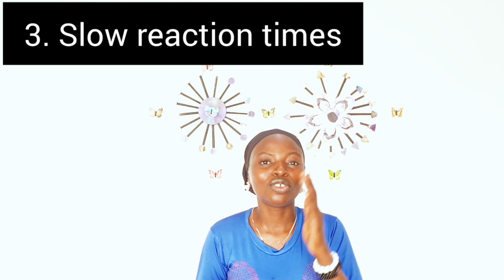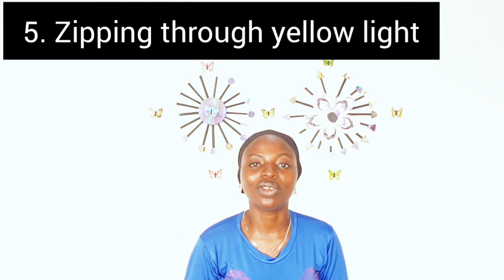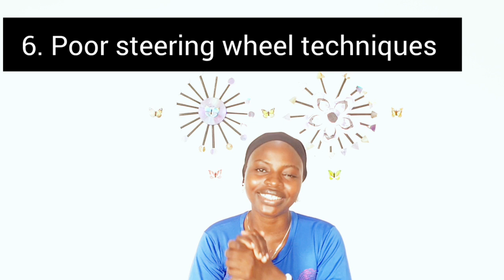TOP 10 DRIVING MISTAKES THAT MAY LEAD TO DANGER 🔴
Hey guys
I am here again with another video 👌👌 do check it out and don't forget to support me I love you moon and 💫

Chapters
Intro-0:39
Driving while distracted -0:40
Speeding-2:47
Slow reaction times-2:48
Failure to use turn signals -4:07
Zipping through yellow light -4:50
Poor steering wheel techniques -5:32
Driving while tired-6:19
Failure to use the side mirror-7:12
Not yielding to an oncoming vehicle -8:03
Improper use of headlight -9:27
Outro-10:51

To join the family is free so just do that 😍💖💖💞💯